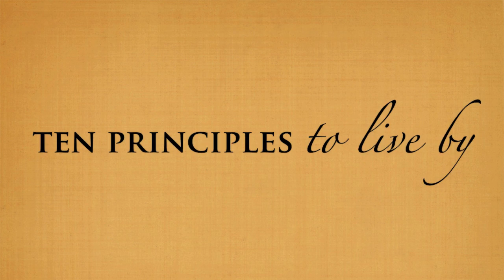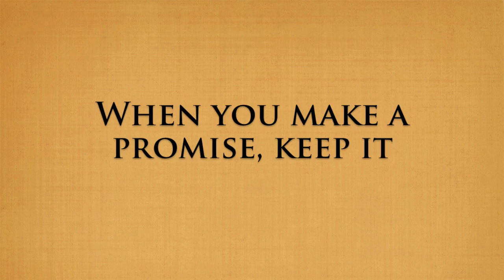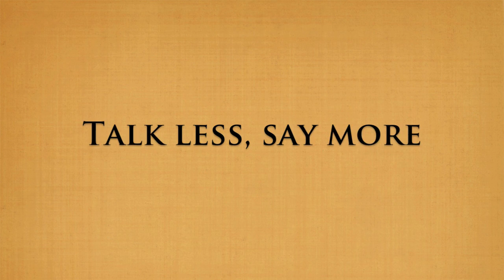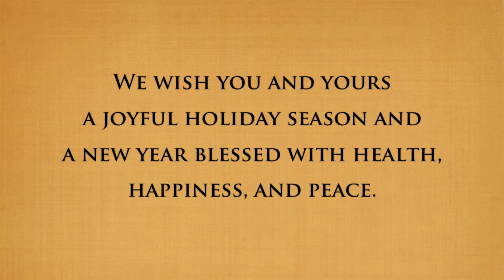COB Holiday Message